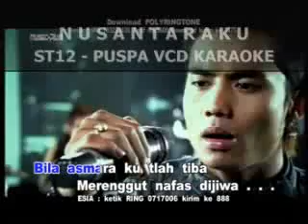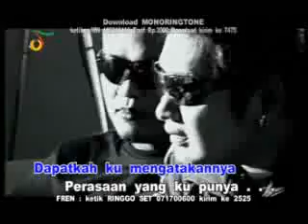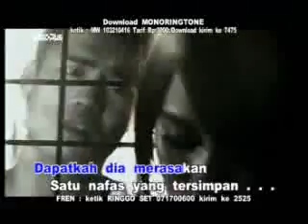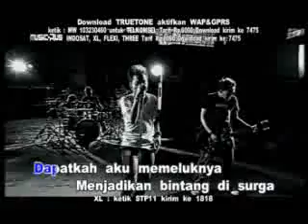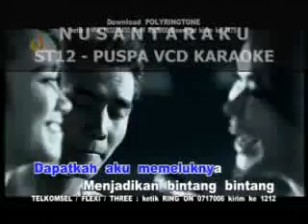ST12 - Rasa Yang Tertinggal